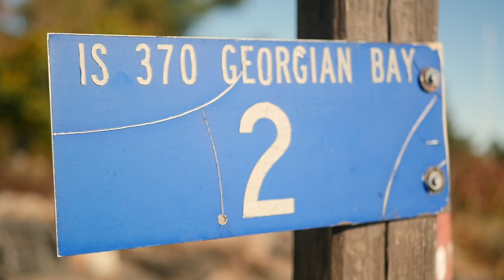Georgian Bay Rum -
Made in small batches, in the heard of the bay. Georgian Bay Rum Aftershave: A stimulating fragrance, created with equal parts function and fashion. Elemental top notes of pure water, west Indian bayrum and rosemary, with a robust finish of white pine, cedar and charred oak.
Barrel aged in European Oak Casts. Designed and Distributed by Historic Brands Canada Inc.

Video: Quick Escape Productions, Liam Kennedy
Historic Brands Canada Inc.